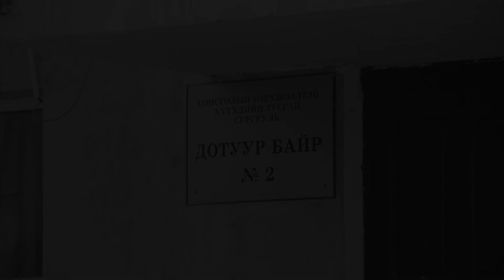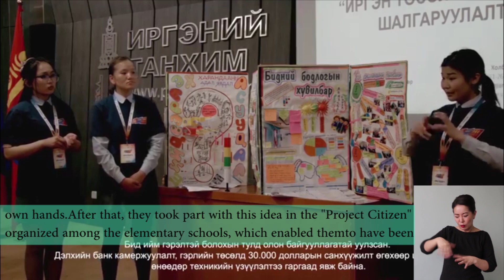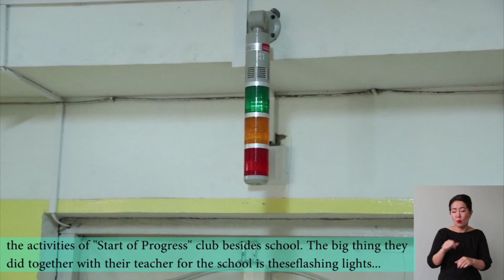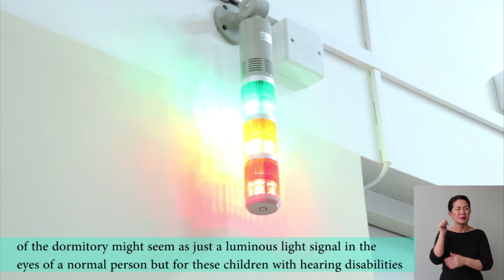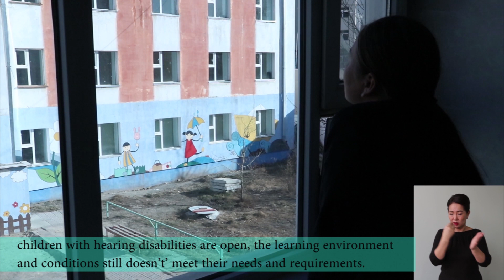"Сонсголын бэрхшээлтэй хүүхдүүдийн амьдралын гэрэл" бүтээл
"Засаглалд залуу сэтгүүлчдийн оролцоо" хөтөлбөрийн оролцогчдын багийн "Сонсголын бэрхшээлтэй хүүхдүүдийн амьдралын гэрэл" бүтээлийг хүлээн авч үзнэ үү.